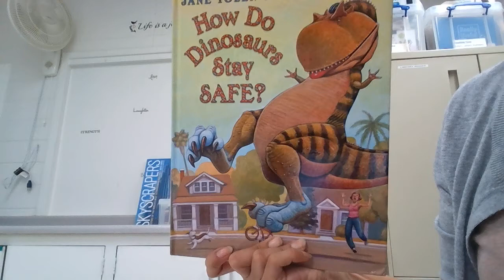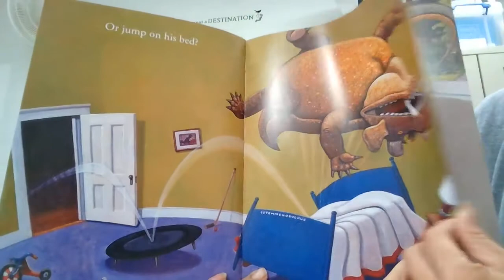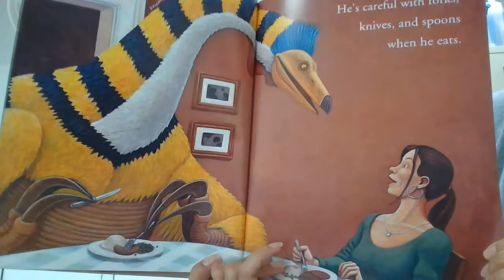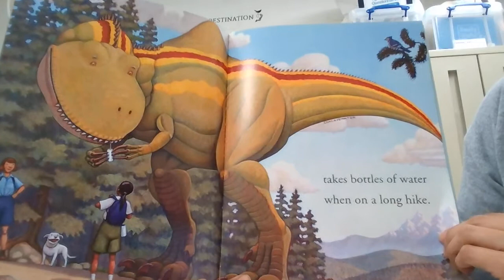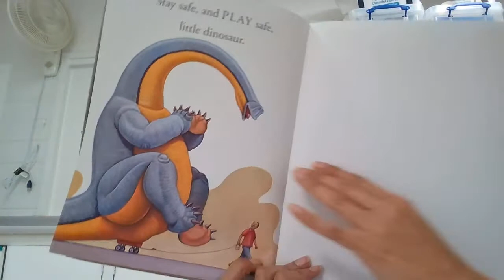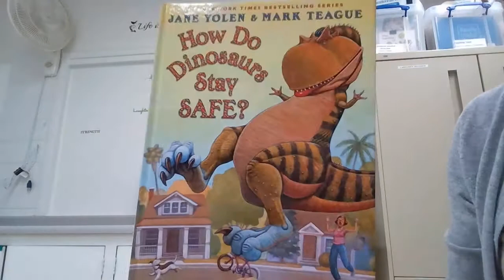How Do Dinosaurs Stay Safe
How do dinosaurs stay safe at home or at school? Lets read this story and find out how we can all stay safe.